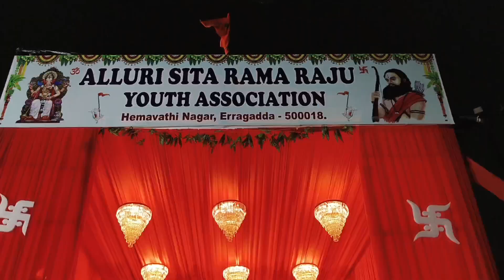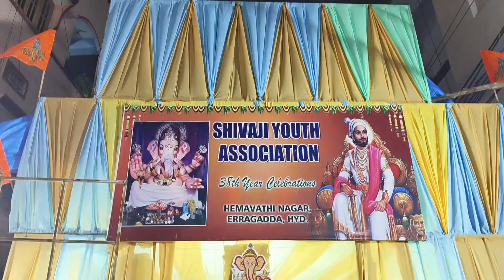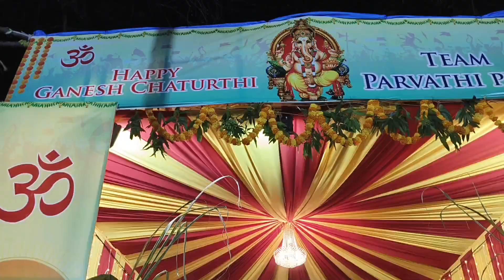గణేష్ మండపంలో మరో వింత || కళ్ళు మూస్తూ తెరుస్తున్న గణేషుడు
కళ్ళు మూస్తూ తెరుస్తున్న గణేషుడు || గణేష్ మండపంలో మరో వింత